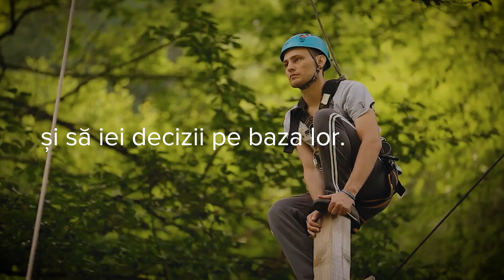Cum Să Regreți Eficient.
Aboneză-te la canalul meu şi te voi putea ține la curent cu ce postez aici.